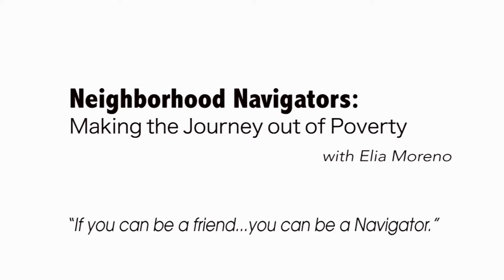American Graduate-Panhandle PBS-Neighborhood Navigators with Elia Moreno